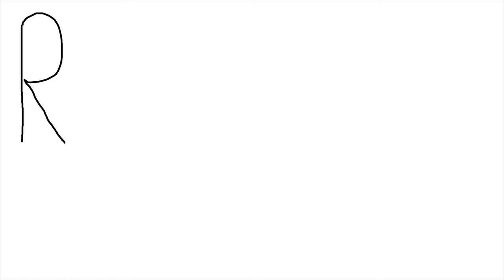Lithuanian Whistles - English Subtitles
Our English and Lithuanian eBooks:
Potatoes are very popular in Lithuania, so today we're making what we call Whistles (švilpikai). To me it reminds me small breads. Ha-ha! Cheers!

Our patrons: Alligator PDR tools, Domas Barkauskas, Matas

00:00 Introduction
0:26 How to Make Whistles
5:20 Tasting Whistles
7:18 Hidden Scenes